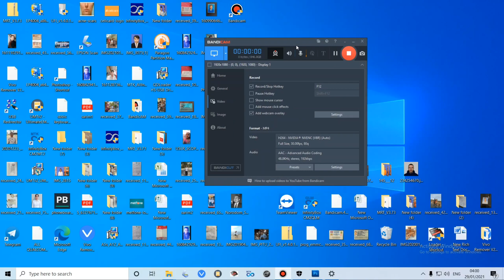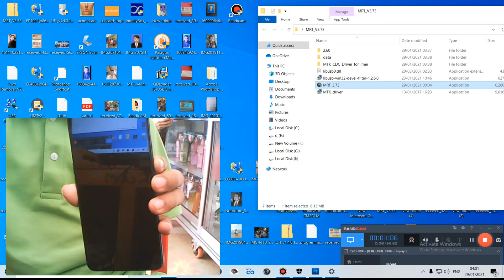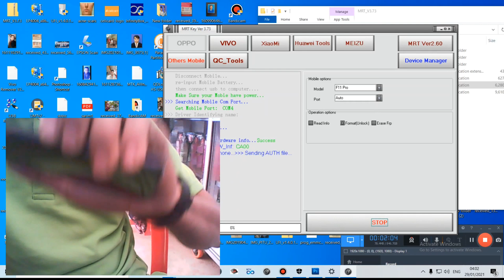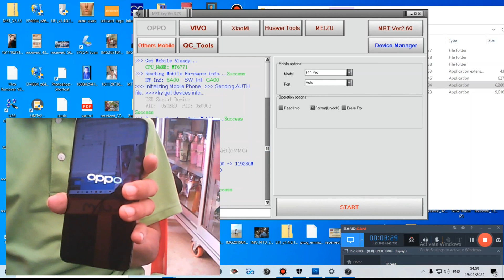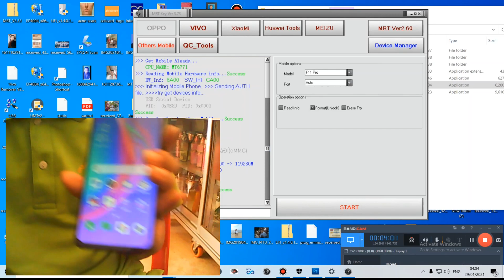របៀបដោះលេខកូដ Oppo F11 Pro ជាមួយMRT 💯, HOW TO RESET PASSWORD OPPO F11 PRO WITH MRT